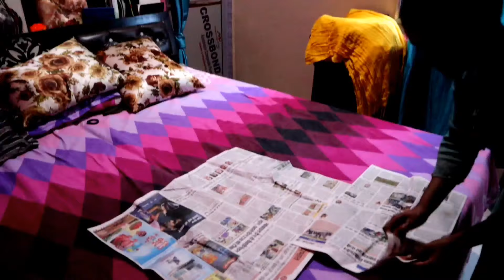खराब मौसम के कारण घर से बाहर जाना हुआ मुश्किल!!